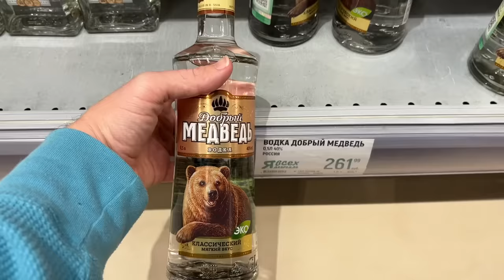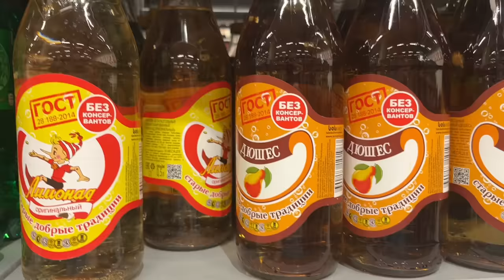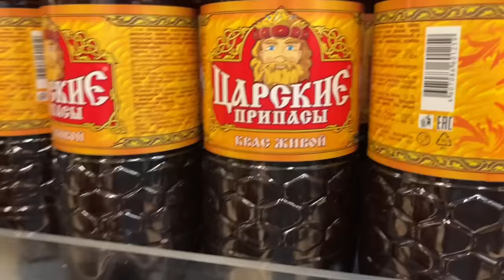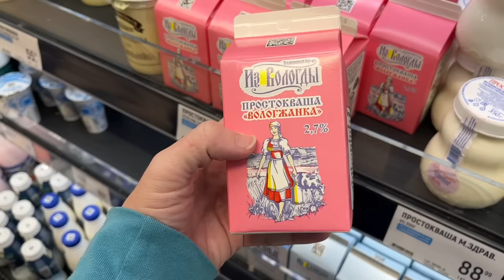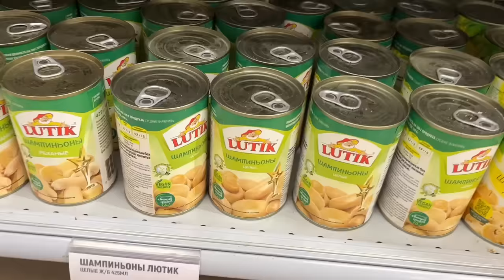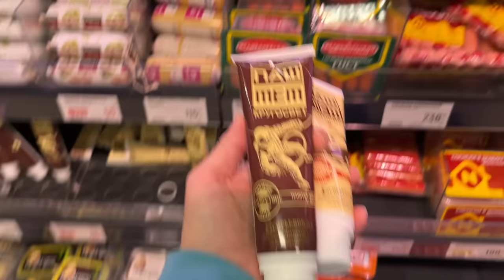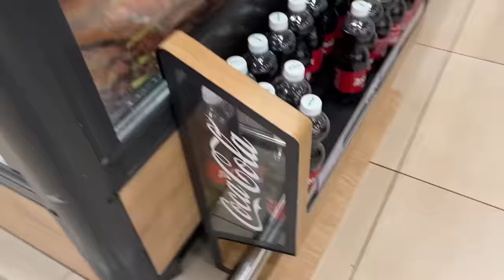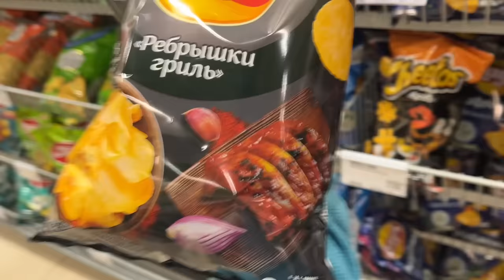Russian Supermarkets are SO different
I went to my favorite Russian supermarket to show you all the strangest things I have found in Russia during my 3 trips to this country

In this video:
00:00 Intro
00:37 Alcohol - the most important part
03:46 Traditional drinks from the USSR
06:47 Russian beer hits different
08:15 Dried fish for beer snacks
09:22 Traditional pastries of Russia
10:52 Fermented milk products in Russia
12:57 1000 kinds of pickles
17:24 Fish and caviar go hard
20:51 What Russian gangsters eat (gopniks)
21:21 The worst fruit in Russia
24:23 Weird potato chip flavors of Russia
24:56 Have a nice day!

Check out my shorts for more daily Russian life under sanctions